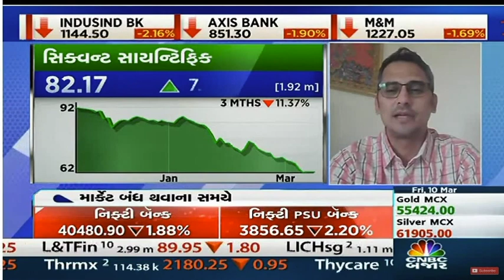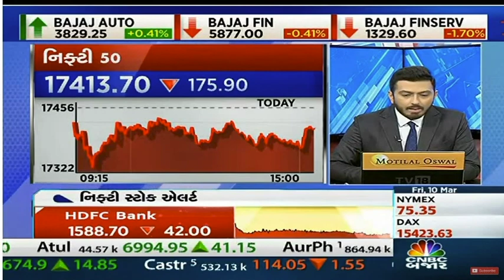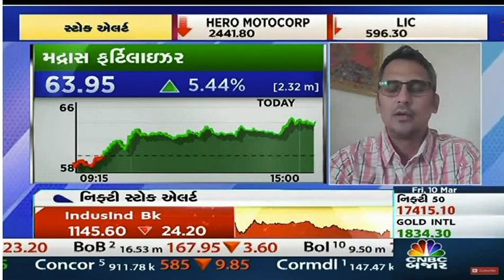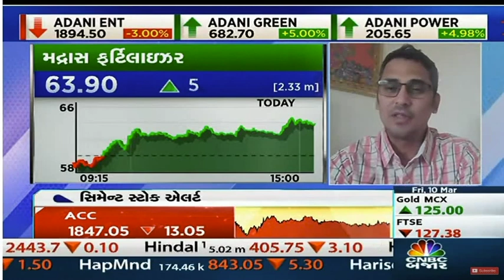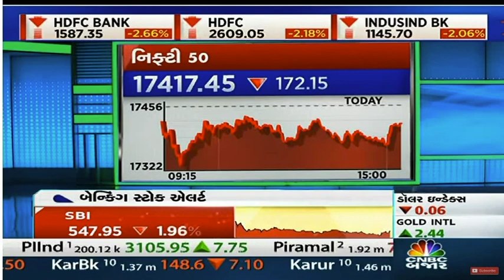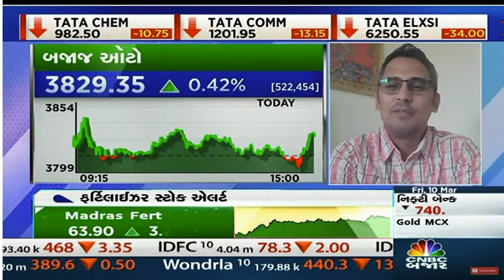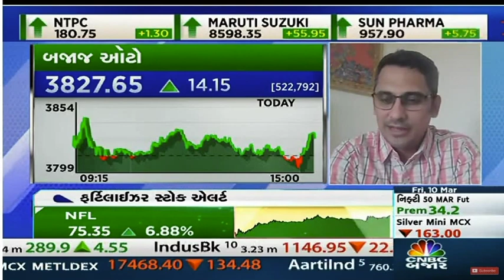Discussion on Sequent Scientific, Madras Fertilizers, MRPL, TVS Motor & more on CNBC Bajar.